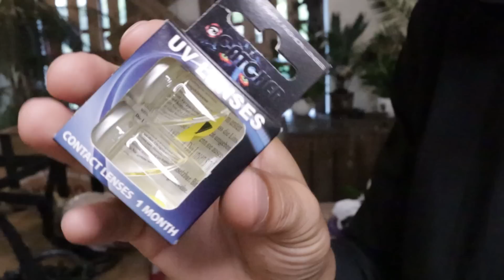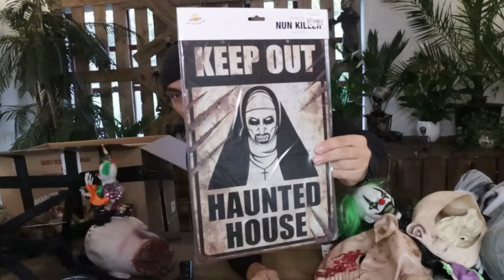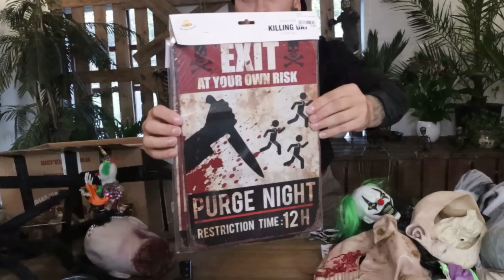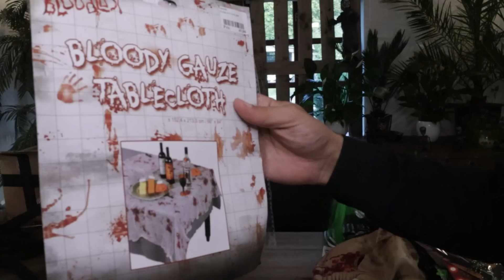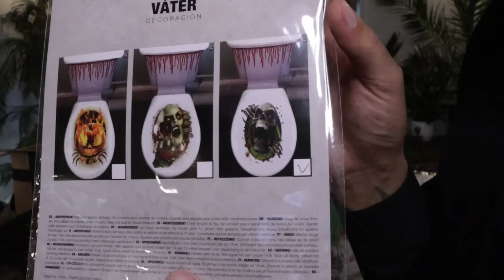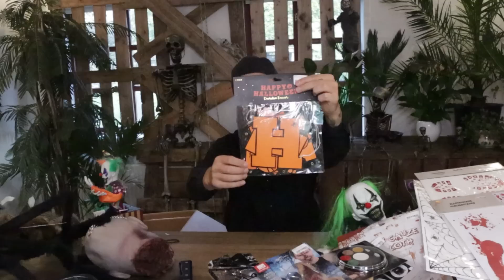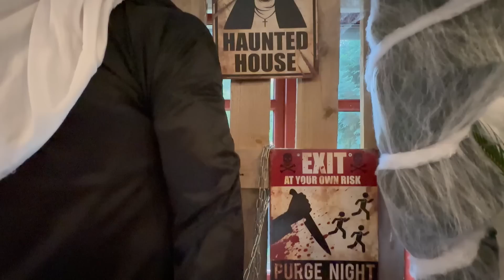Unboxer Halloween kasse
reklame fra festbutikken

tak til alle jer som ser det her i er de bedste
skriv i  kommentaren vis i har en ide til en ny video hahaha

For henvendelser om samarbejde:
Tim Borch